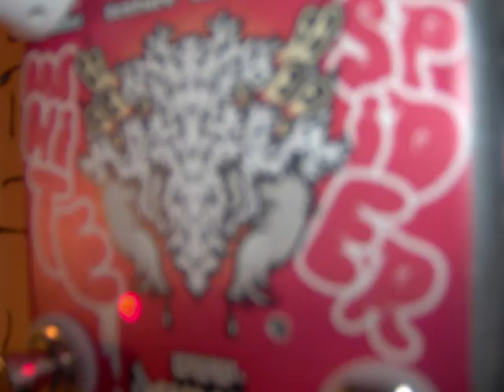Devi Ever White Spider (green edition!) Dual fuzz pedal.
The White Spider is an absolutely glorious fuzz pedal. An unexpected champion in the Devi Ever lineup. Versatile, from bite to crunch to muff in its most basic settings. A click of the More switch and you bring on spitting to completely searing. The oscillation switch kicks the pedal into heights of excitement that cause nearby factories of fuzz to spontaneously combust.Put it in a never-before-seen, angled box made of 100% recycled aluminum, complete it with recycled artwork, and you have the one way this pedal isn't destructive.